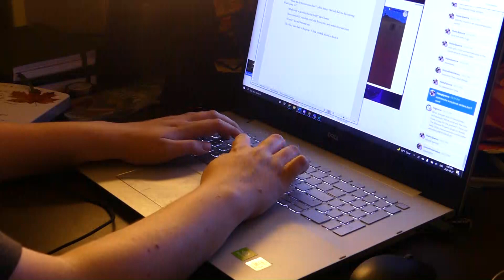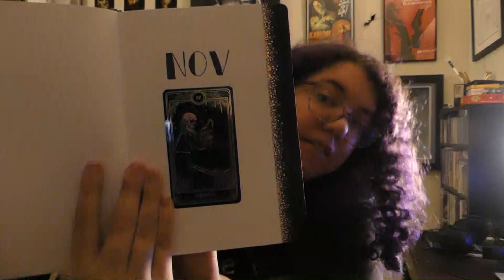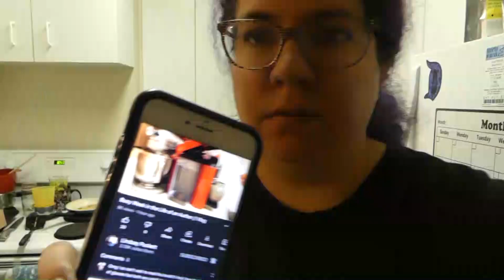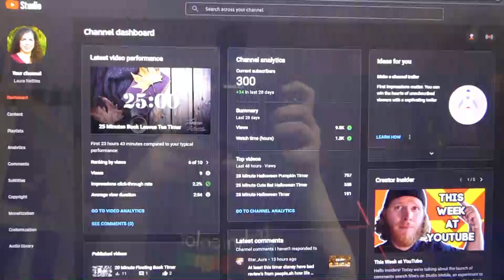Draft 1.5 of My Middle Grade Horror | Laura Nettles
Progress on draft 1.5 of Seeds of Doubt, a middle grade horror. The first book in my Nightmare Lane series. I'll take you through September and October. Work got crazy so there is a massive time skip...